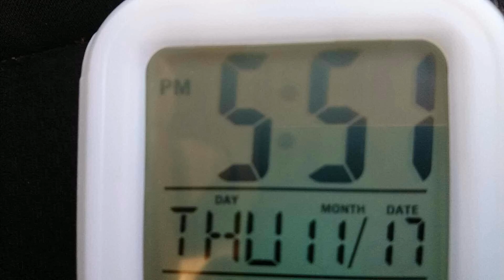⏳📲NEMESIS multiple bubble domes SUNSET 17-Nov16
I see domes stacked like "bubbles". Do you?well I'm sorry(I'm really not) to inform you that you WILL SEE DOMES MADE OF CLOUD,okyou will have to follow the curves of the clouds in order to see what I'm discribing,left of the Sun there IS 4 that I can without any doubt whatsoever .ok. I CAN see that there are at least 4 "I repeat" Ok. Now ,on the other side we CAN SEE WITHOUT ANY PROBLEMS/DOUBT'S WHATSOEVER a multi level stacked dome shaped structure,and you can see in 3D can't you?..I can't explain it all to you through txt for 🕓times sake.follow the curves of the clouds.pause it if you must.but it's guaranteed.ok they ARE THERE.NOW. THIS IS NOT a matter of whether you believe me or not,OK ,it's a straight forward fact,and we all accept FACTS. SO IT DOESN'T MATTER IF YOU DONT BELIEVE IT,. eg.. if indeed a large Storm/VORTEX/tornado or whatever,is outside now,well,...it dont matter. Point is that the FACT IS just because you for whatever strange/fantastic disfunctional reason you don't/won't or simply CAN NOT ACCEPT IT AS FACT(real)...that it is what it is!(& unfortunately this is true) lol. Guess what .ITS STILL GOING TO BE THERE WHETHER YOU LIKE/BELIEVE IT OR NOT. Get it.. snap back into reality boys. Because it's real,lifes real. So... GET REAL.ALRITE.,sorry bout that.. but some people are just that stupid,they NEED to be told & reminded about "basic physics,the laws of nature & sadly the use of practical knowledge & the practice of common sense". Dammmit. Soooooo dumb☁+⛽+++=😀😁😂😎😏😯😲😜😷😔😪😫😨😰😩😞😤oh yeah.that flashing light I keep pointing to on the left... Thats a bus stop cleaner that started cleaning and finished even before I turn camera on to him,how sus is that. 50 minutes he waited/watched.bet theres all kind of spy equipment in there